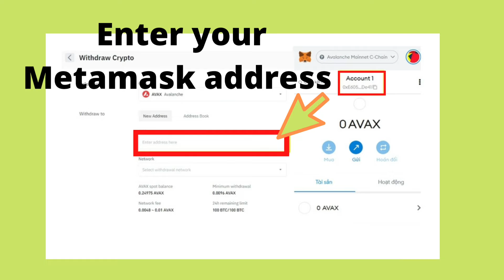Avax to Metamask (Withdraw Avax direct to Metamask)